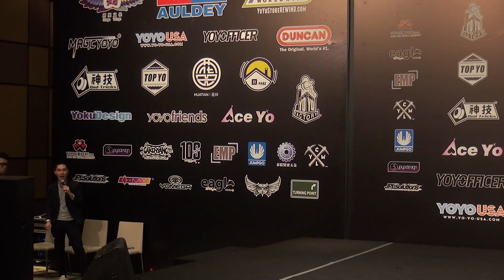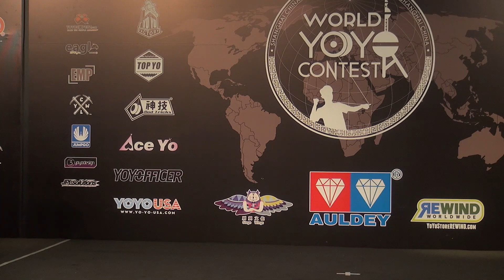2018World Final 2A 05 Chenghao Yi